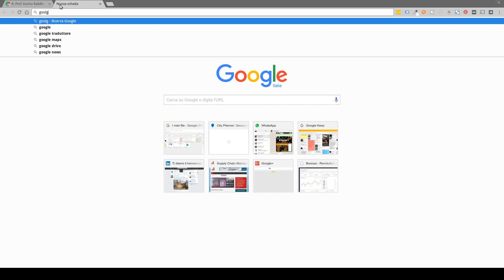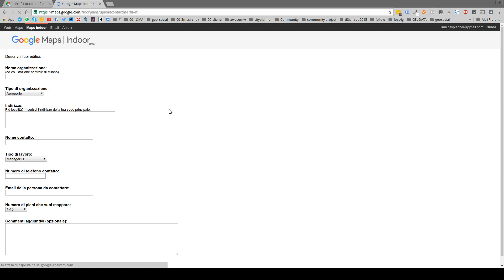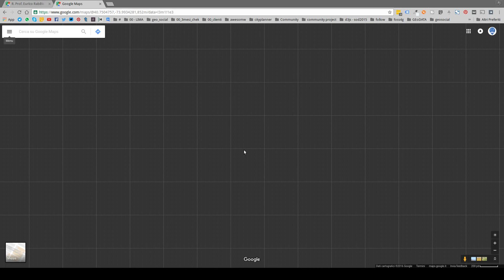An example of Google Maps indoor mapping: Maracanã, Rio de Janeiro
By zooming in and clicking on it, Google literally blows the roof right off the building by allowing you to toggle through its various floors, making it easy to find things like bathrooms and stairs. Places like shopping malls and sporting venues are the current primary beneficiaries of indoor mapping. While the mapping feature is underutilized at the moment, don’t expect it to stay that way for long.